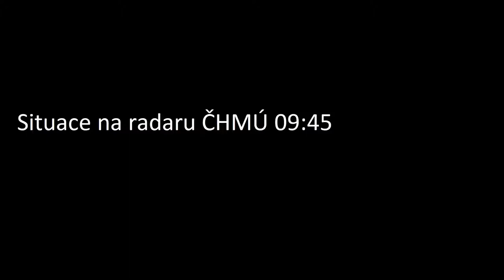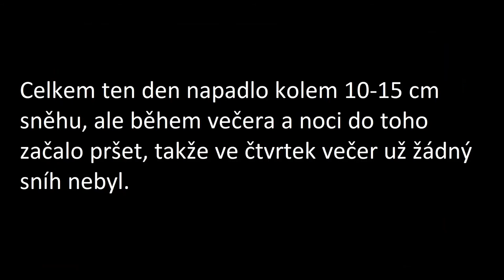Sněžení 3.1.2018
Tentokrát to nebylo pouze pár přeháněk, ale přímo celá fronta.